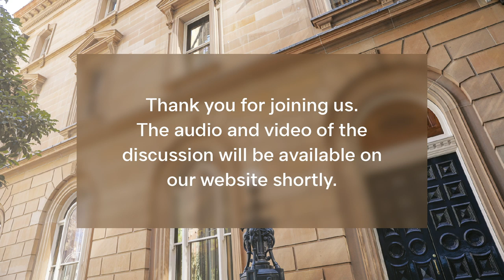In Conversation - Julie Bishop and Gareth Evans on COVID-19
On Tuesday 12 May 2020, two of Australia's longest-serving and most distinguished former Australian foreign ministers, Julie Bishop and Gareth Evans, discussed Australia’s response to COVID-19, relations with China, the government’s call for an international inquiry on the origins of the pandemic, the world order after COVID-19, and the future of international education in Australia. Hosted by Lowy Institute Executive Director Michael Fullilove, this Lowy Institute Live event also included live questions from the virtual audience.